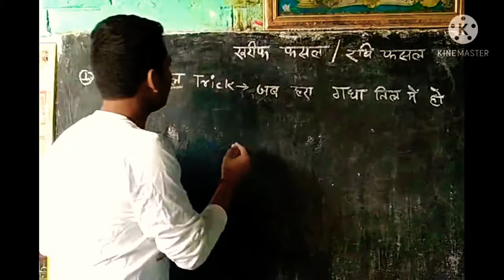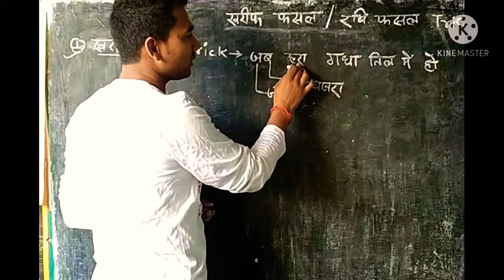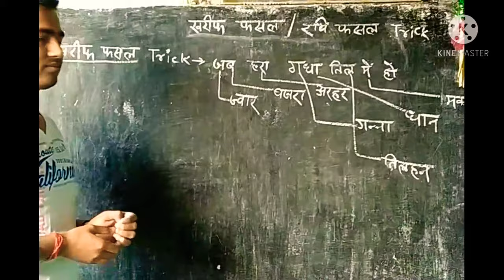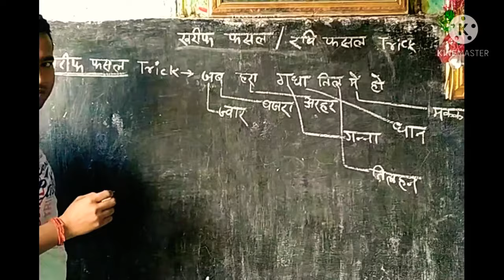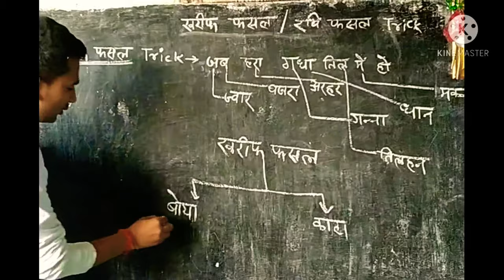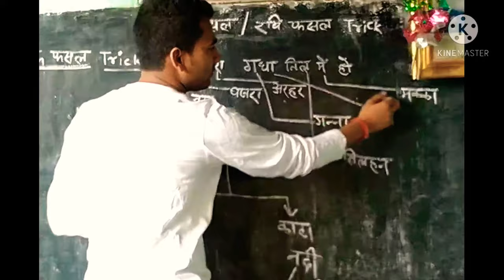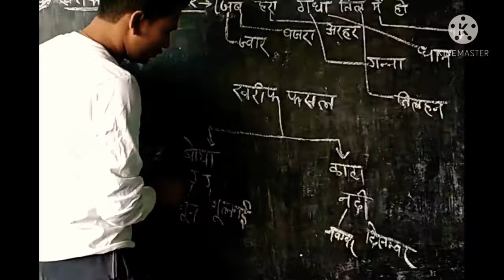Khariph crops trick by-Ashok Kumar#Railway exam quick 2.0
Khariph crops trick by-Ashok Kumar#RRB